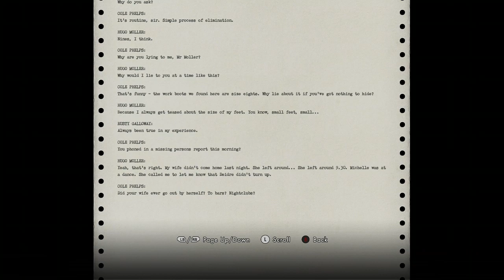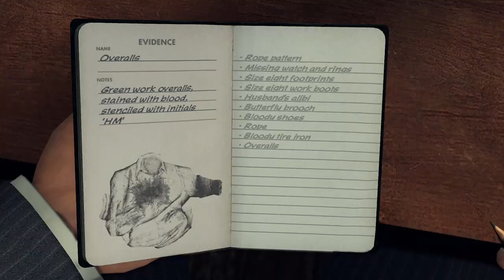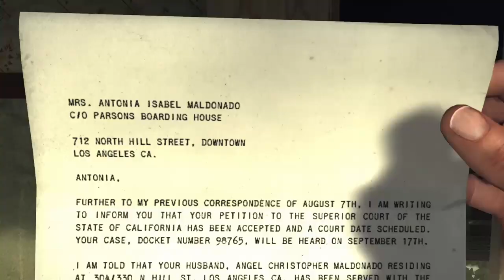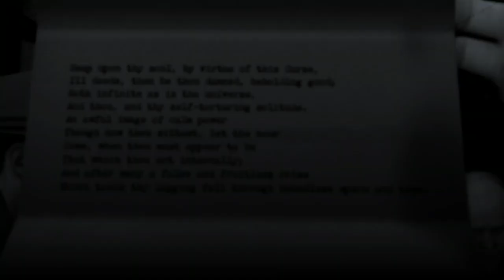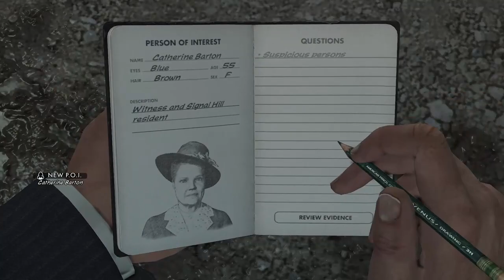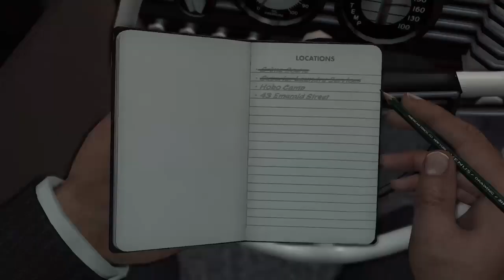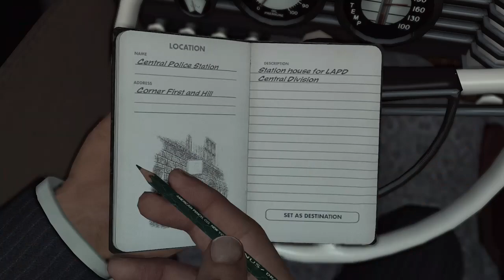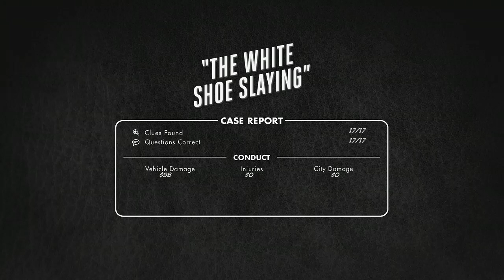LA Noire Play Through Part 3